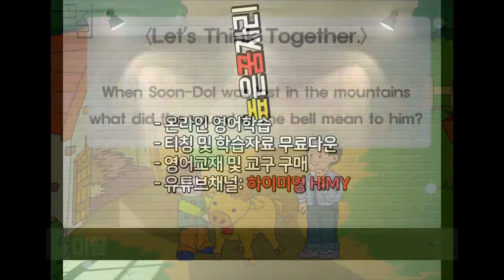The Fountain of Youth (젊어지는샘물) | 영어창작동화(영어+한글자막) | 어린이동화 | 영어학습 | Animated English Story for kids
♥ 네이버카페 [쉬운영어맛집]에서 대본및 학습자료를 다운 받을 수 있습니다.
티칭맘과 선생님들께 도움이 되길 바래요^^

♥ 저희 채널에 오시면 더 많은 학습동영상을 무료로 볼 수 있습니다.(구독필수)

(All questions or Ad request via email)

♥ 이땅의 모든 티칭맘, 교사여러분과 모든 학생들의 꿈을 응원합니다.
We will support all the teaching moms, teachers and the dreams of all students in the world.